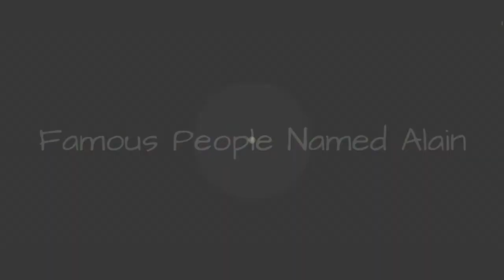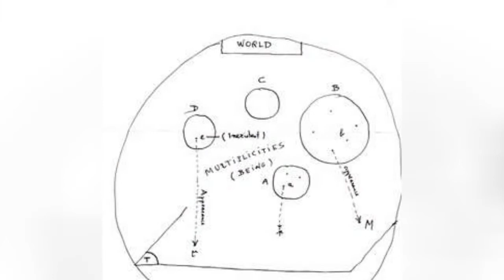Famous People Named Alain 🐊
Who knew there were so many famous people named Alain in the world? Our list of celebrities named Alain includes pictures and information about each person when available, so you can get to know them a little better if you don't know them. The famous Alains below come from all walks of life, but all ended up achieving fame or notoriety in one way or another. This list includes singers named Alain, actors named Alain, and much more. Alain Delon, Alain Prost, and Alain LeRoy Locke are only a few of the well-known people named Alain on this list. more
0:00 - Intro
0:00:08 - Alain Tanner
0:00:20 - Alain Vigneault
0:00:30 - Alain Jupp
0:00:37 - Alain Silver
0:00:47 - Alain Lamassoure
0:01:01 - Alain Bashung
0:01:17 - Alain Chabat
0:01:30 - Alain Sutter
0:01:37 - Alain Souchon
0:01:49 - Alain Johannes
0:02:06 - Alain Danilou
0:02:24 - Alain Badiou
0:02:36 - Alain Giresse
0:02:49 - Alain Bernard
0:03:01 - Alain de Botton
0:03:24 - Alain Resnais
0:03:40 - Alain LeRoy Locke
0:03:57 - Alain Prost
0:04:10 - Alain Delon